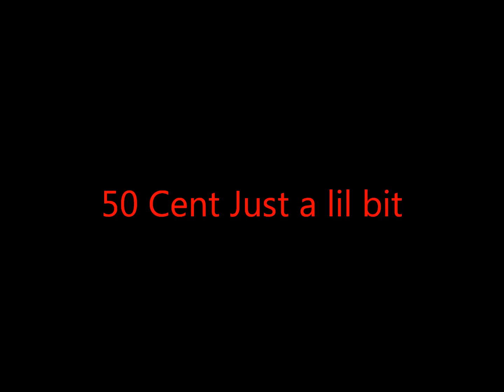50 Cent - Just a lil bit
title. enjoy guys!